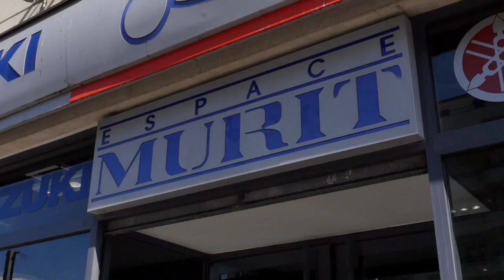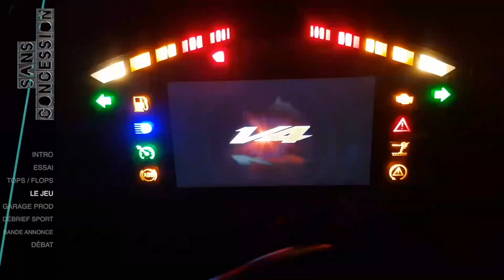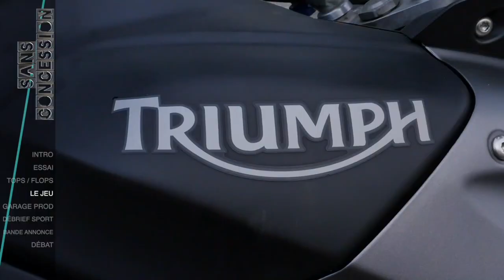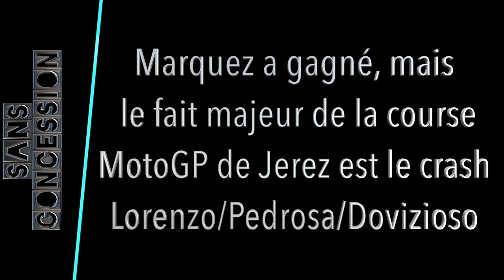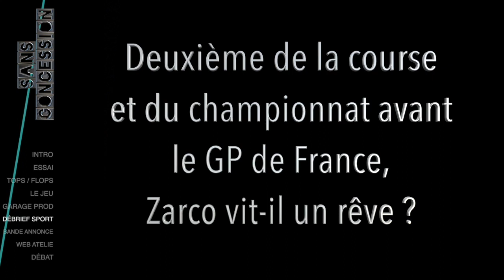Ep. 22 : Le hold-up de KTM en MotoGP et l'essai de la 790 Duke, chez Murit Moto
01:06 Intro avec le patron de l'Espace Murit depuis 1986, Didier Hamdi, et le boss de KTM en France, Eric Antunes : Murit nouveau concessionnaires KTM, les motos du GMT 94, la passion Murit...
07:30 Essai KTM 790 Duke, le nouveau roadster mid-size bicylindre
12:07 Tops/Flops : le Trois-roues Yamaha Niken MTX 850 bientôt sur le marché ; boycott Harley-Davidson par la commission européenne ; le circuit de Nogaro s'engage contre les 80 km/h
15:36 Jeu-Concours "Pourquoi ma moto est la meilleure"
17:27 Garage Prod : KTM 520 boardtracker par Max Hazan
19:02 Debrief Sport : MotoGP à Jerez, l'incroyable accrochage Dovizioso/Lorenzo/Pedrosa, les raisons de la signature de Johann Zarco et de Tech3 chez KTM
28:08 Bande-annonce "Un Motard Une Histoire : Antoine Méo, en terres de conquête"
29:41 Débat "l'organisation d'événements moto en France : Une galère ?" avec Alain Brochery, fondateur de la Grande Fête Nationale de la Moto